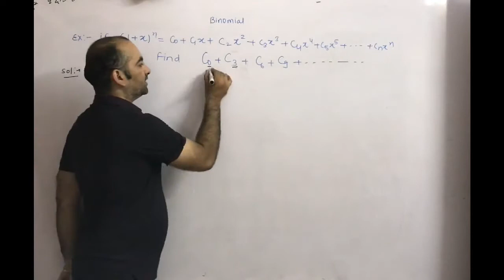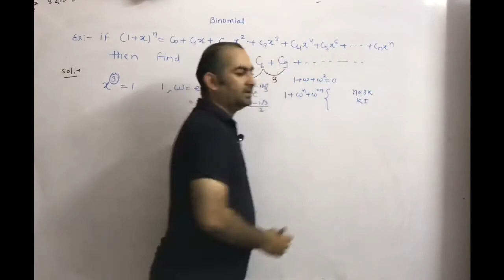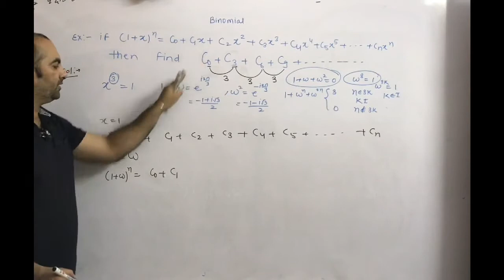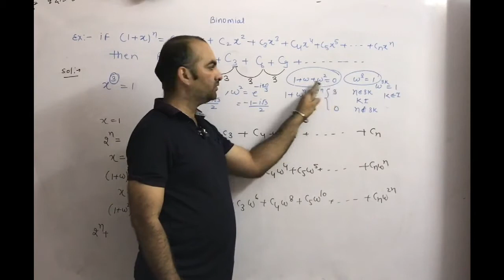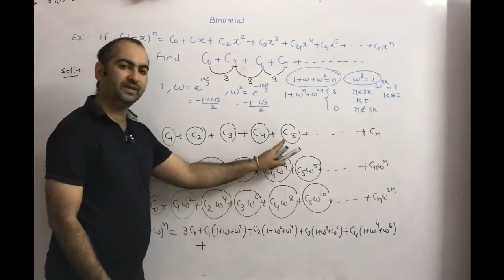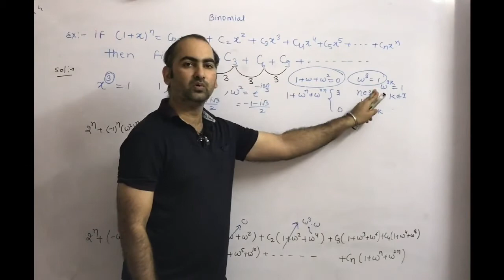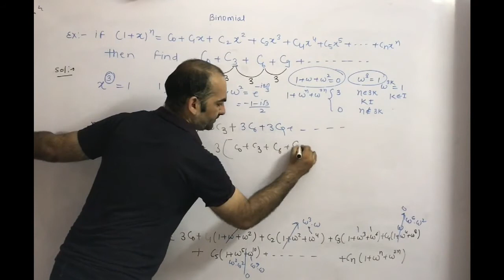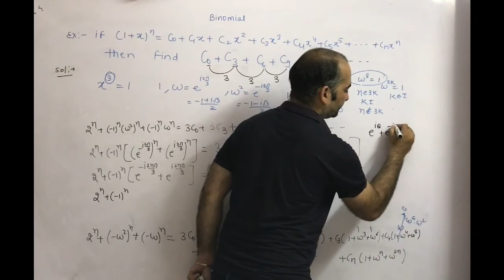binomial problem 53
indian education siksha-dikhsa
siksha-dikhsa
sikshadikhsa
indianeducation siksha-dikhsa
indian education sikshadikhsa

indian education siksha-dikhsa
siksha-dikhsa
indianeducation siksha-dikhsa
indian education sikshadikhsa